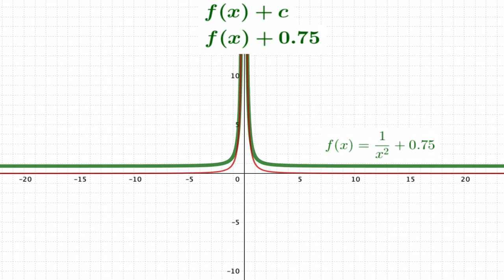Vertical Translation Animations with the Reciprocal Function with x squared